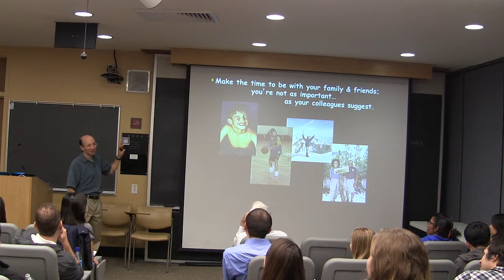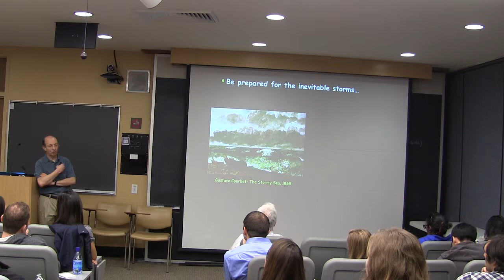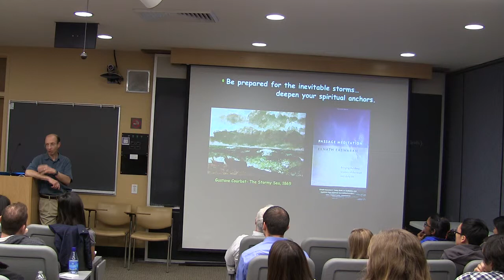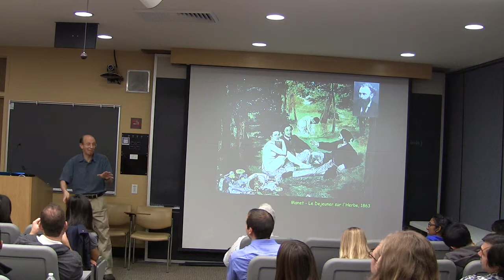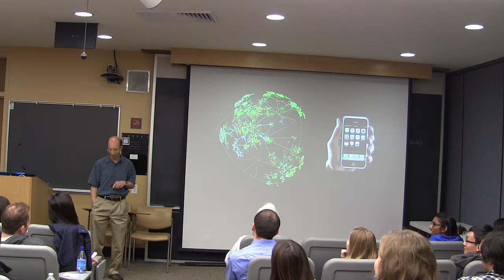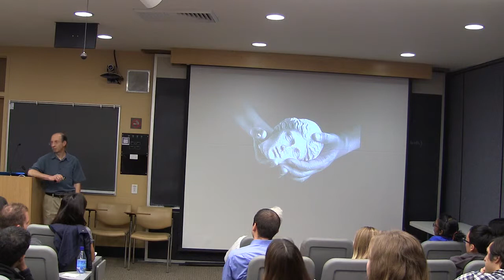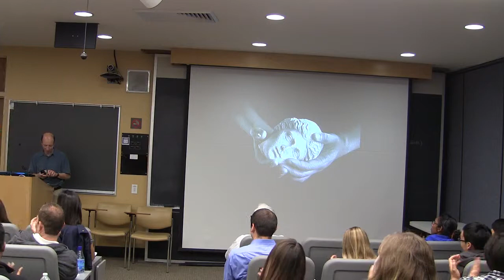Dan Lowenstein Balance Part 2 - August 7, 2013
The CTRFP WIP on August 7th welcomed Dr. Dan Lowenstein as the faculty speaker.  He shared his thoughts on "Finding Balance". This is Part 2.